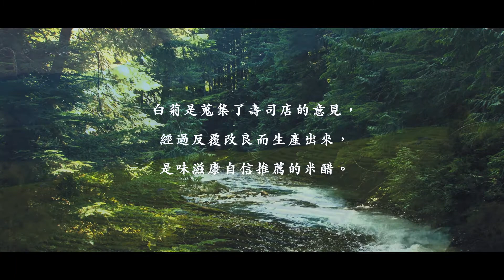白菊-壽司師傅訪問(寿司竜介) 台湾繁体